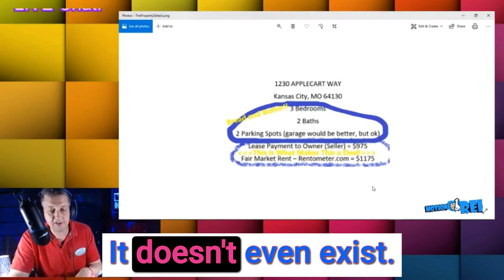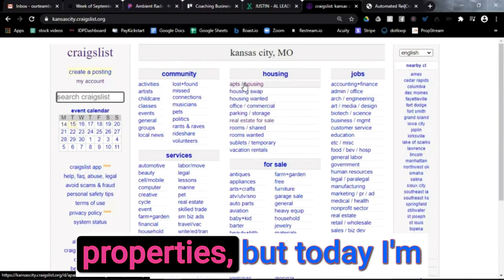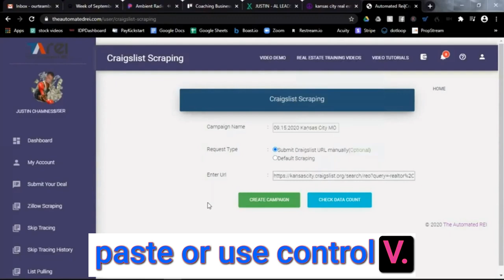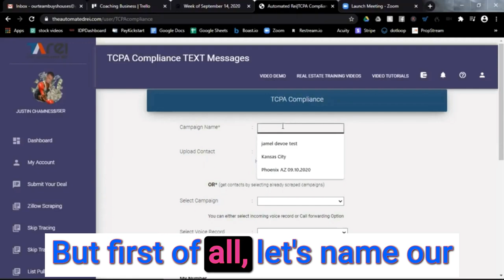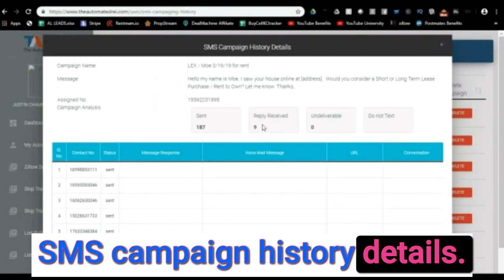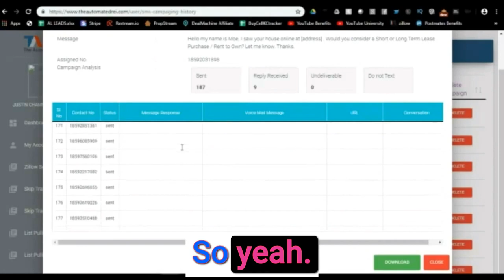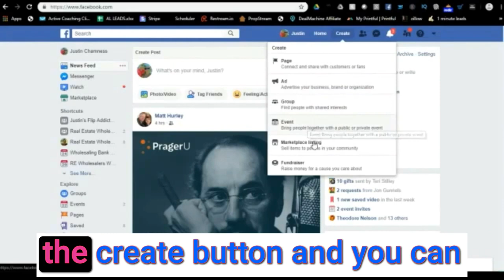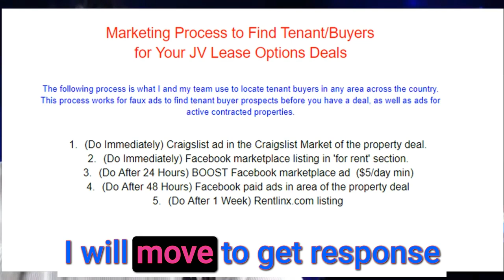🔥 FREE (Beginner Level) 4 Week Lease Option Virtual Wholesaling Workshop (Condensed to 1Hour)💵💪🏻